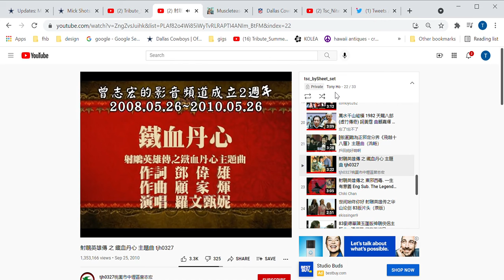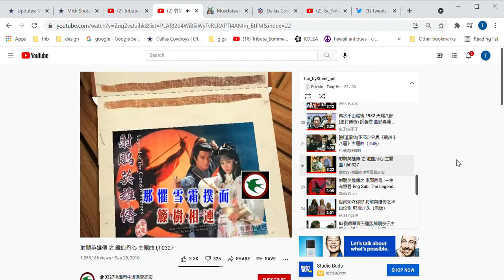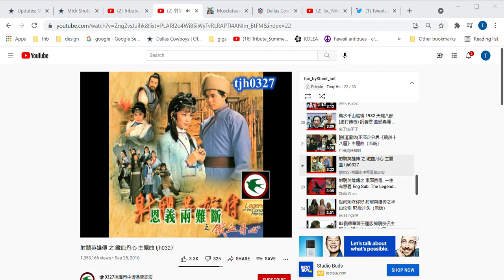射鵰英雄傳 之 鐵血丹心 主題曲